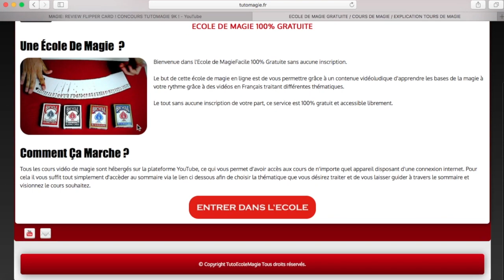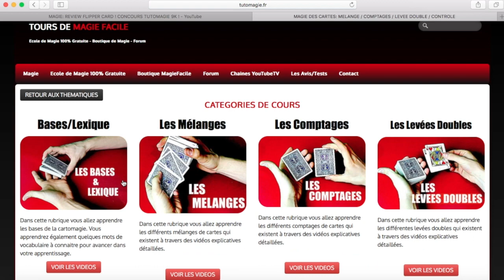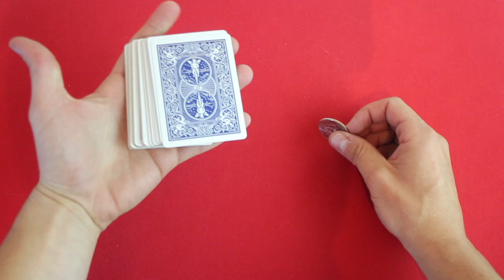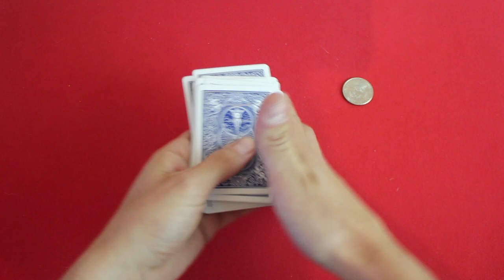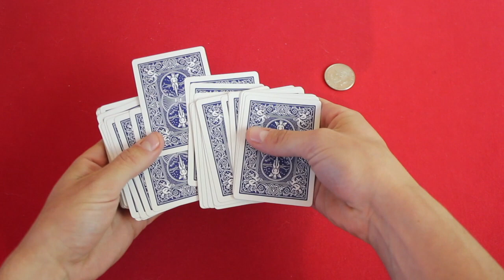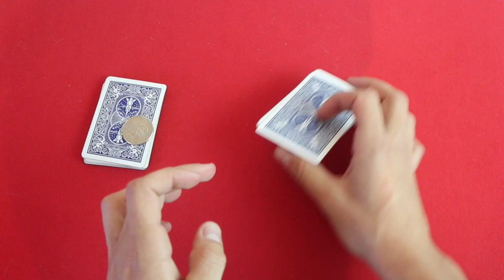JE VOUS FAIS DE LA PUB ! MAGIE: PIECES et CARTES EXPLICATION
Dans cette vidéo vous aller apprendre un tour de magie qui utilise une pièce et des cartes !!!

N'oubliez pas que ma chaine est destinée à vous apprendre des tours de magie, techniques, conseils et avis sur des tours de magie.

Tu peux aussi commenter cette vidéo ! ça fait toujours plaisir :)

UN MERCI = UN POUCE BLEU

Merci à vous cela m'aide beaucoup pour référencer mes vidéos.

Bonne Magie !!